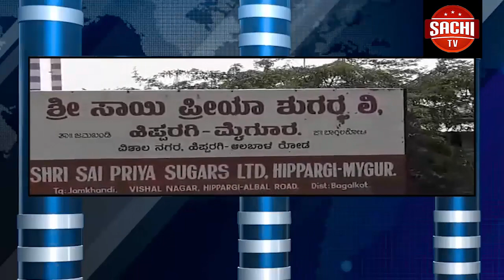ಬೆಳಗಾವಿ ಜಿಲ್ಲೆ ಅಥಣಿ ತಾಲೂಕು ಎಸ್ಎಂಎಸ್ ಕಾಲೇಜ್ ಎನ ಎಸ್ ಕ್ಯಾಂಪ್ ವಿದ್ಯಾರ್ಥಿಗಳು ಪ್ರತಿಯೊಂದು ಗಲ್ಲ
ಬೆಳಗಾವಿ ಜಿಲ್ಲೆ ಅಥಣಿ ತಾಲೂಕು ಎಸ್ಎಂಎಸ್ ಕಾಲೇಜ್ ಎನ ಎಸ್ ಕ್ಯಾಂಪ್ ವಿದ್ಯಾರ್ಥಿಗಳು ಪ್ರತಿಯೊಂದು ಗಲ್ಲಿಗಳಲ್ಲಿ ಗ್ರೂಪ್